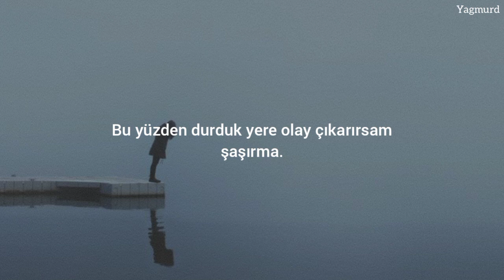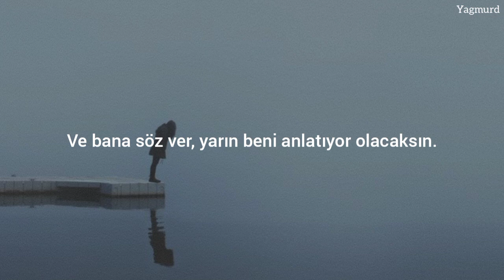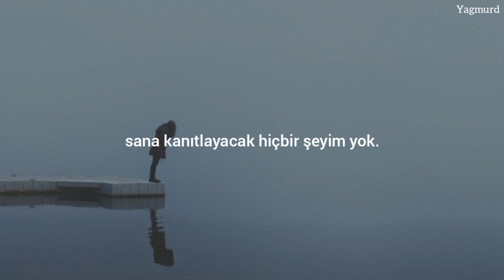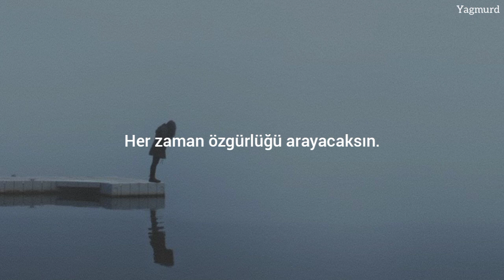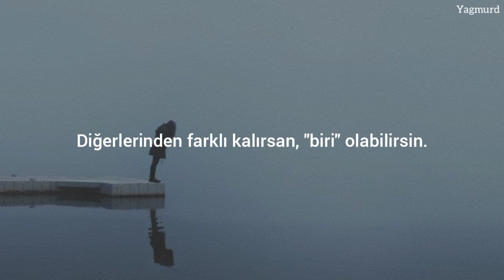Måneskin- Vent'anni Türkçe Çeviri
Şarkının her bir detayı mükemmel...🥺😔